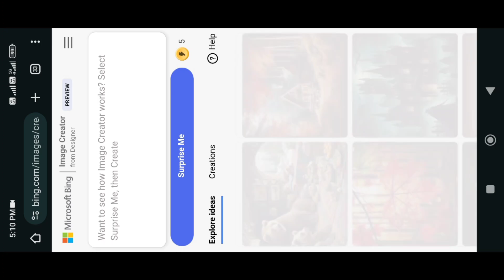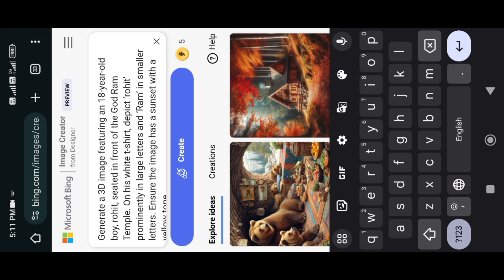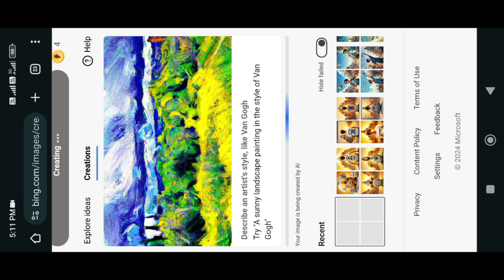Ram Mandir ❣️ T Shirt Name Video Editing / Bing Ai Generator Image Creator / Bing Ai Image Generator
Ram Mandir ❣️ T Shirt Name Video Editing / Bing Ai Generator Image Creator / Ai Generator Image

Ai text

Generate a 3D image featuring an 18-year-old boy, Abhishek, seated in front of the God Ram Temple. On his white t-shirt, depict ‘Abhishek ’ prominently in large letters and ‘Ram’ in smaller letters. Ensure the image has a sunset with a yellow tone.

Ram Mandir t shirt name editing
Ram Mandir wala video kaise banaen Ram Mandir ka video kaise banaen
3d ai generator
bing image creator tutorial
Ram Mandir name video kaise banaye
Ram Mandir t shirt par name kaise likhe
t shirt par apna name kaise lagaye
Ram Mandir video editing capcut template
Ram Mandir photo video editing capcut template
3d Ram Mandir video editing
3d Ram Mandir name video editing
3d Ram Mandir t shirt name video editing
3d cartoon video kaise banaye
3d cartoon Ram Mandir photo editing
cartoon Ram Mandir video kaise banaye
instagram cartoon video kaise banaye
instagram reels cartoon video editing
instagram cartoon name video editing
t shirt name reels editing Name on shirt Mahakal image Tik tok Instagram trending custom name on T shirt Ram Mandir image editing
how to make Ram Mandir video in capcut happy Ram Mandir trending video editing
how to make Ram Mandir t shirt image with own name bing image creator
how to make Ram Mandir t shirt video with own name Apne name ke T shirt video kaise banaye Apne name ko T shirt pr kaise likhe